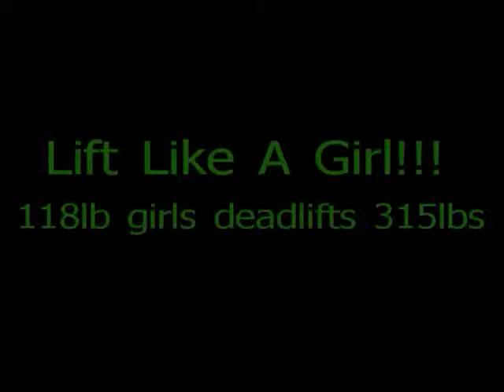Lift Like a Girl 315lb deadlift